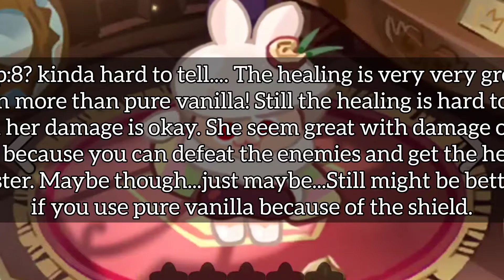CookieRun Kingdom: Moon Rabbit Cookie Review!